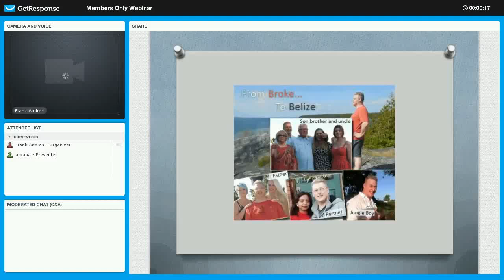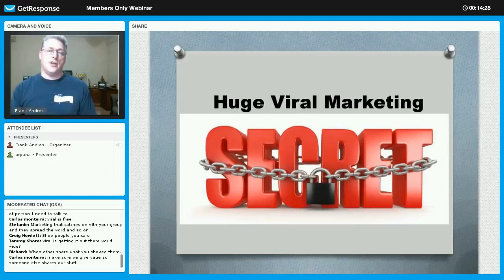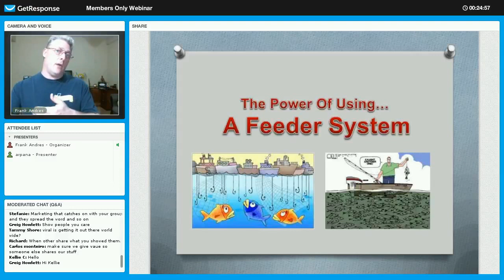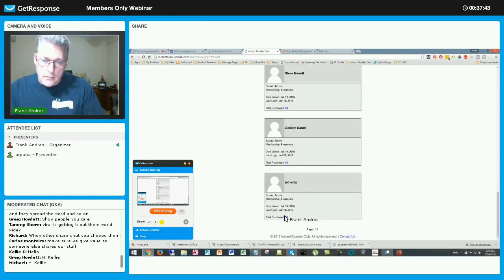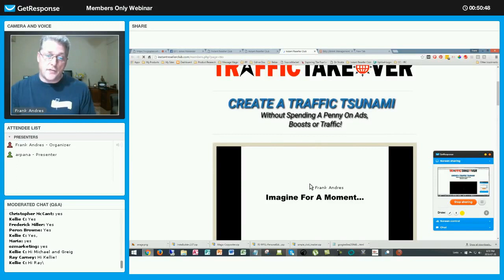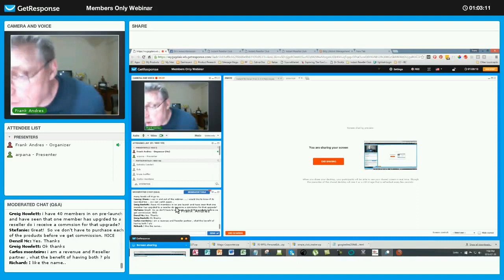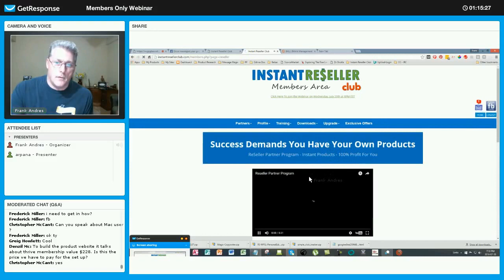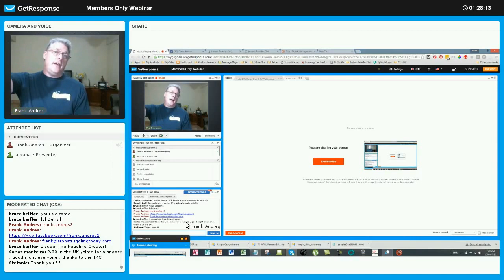Instant ReSeller Club - Members Only Webinar 1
Want the best collection of Internet Marketing Tools 100% Free?  No catch, free forever.